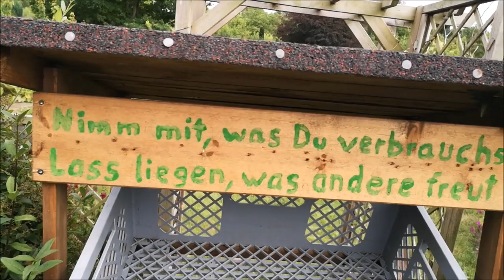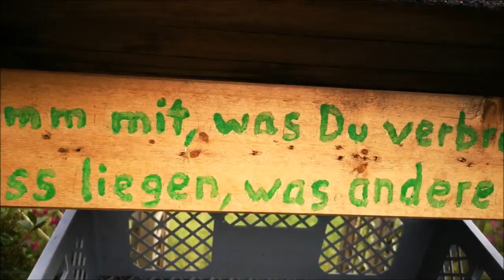🌻🤪Grober Unfug & Quatsch mit Klaus im Garten 🎬📣Outtakes & Making Of🤭 | Folge 107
Ich hatte Besuch von Klaus, der zusammen mit Dani auch einen Kanal auf Youtube hat. Er zu Besuch bei mir und dann hab ich mir deren Garten genauer angeschaut. Jede Menge Spaß, Grober Unfug, Quatsch mit Lachgarantie für die ganze Familie!
Für Outtakes war von alleine gesorgt und das Making Off dürft ihr auch nicht verpassen, empfehle das Video bis zum Ende zu schauen und Taschentücher parat zu legen..
Viel viel Spaß beim Anschauen!
Euer Lars_()_

▬▬▬▬▬ Social Media ▬▬▬▬▬